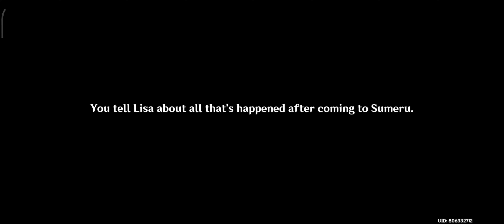Second Blooming | Genshin Impact 3.4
Second Blooming